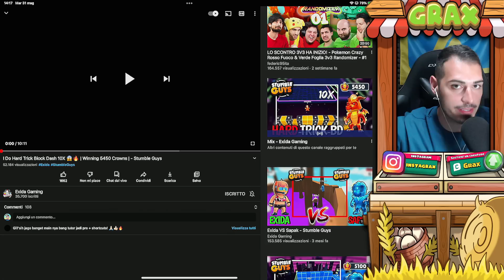QUESTO PRO PLAYER è PAZZESCO! - Stumble Guys